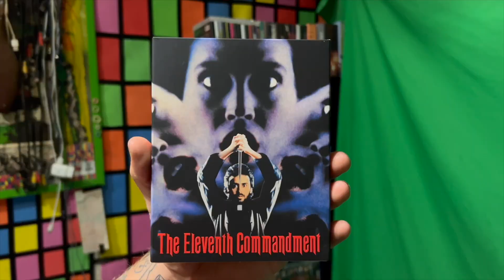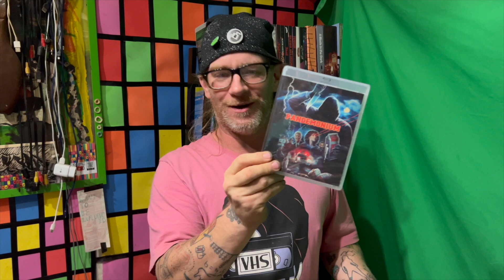Vinegar Syndrome DISCOUNT BLIND BUYS - 2024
Going through the discount bin at the greatest boutique label on earth is mad fun!! We blind bought a bunch of sale items!
Oh yeah, plus rare footage of Felissa Rose in her 3rd movie! (ha, idk why... I guess just because she's amazing and beautiful)

Original music by Bryan Bland